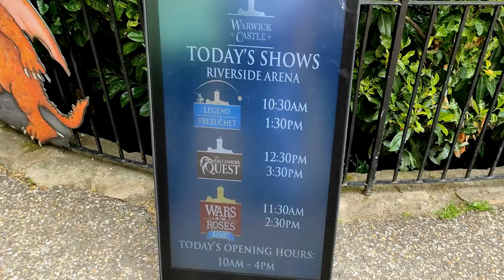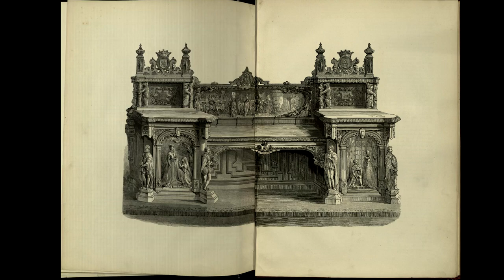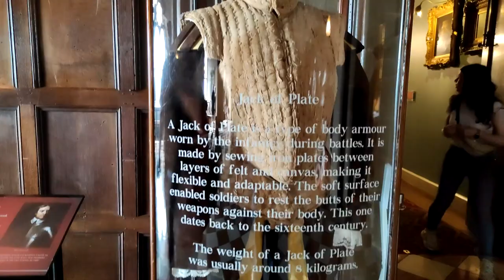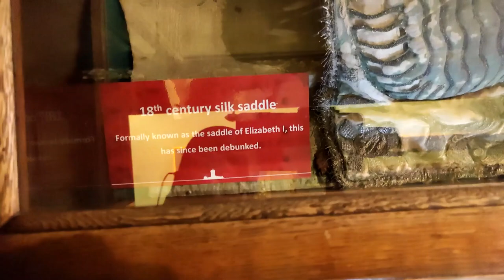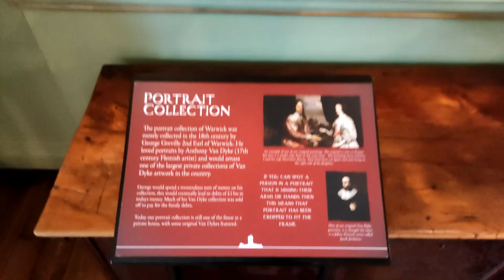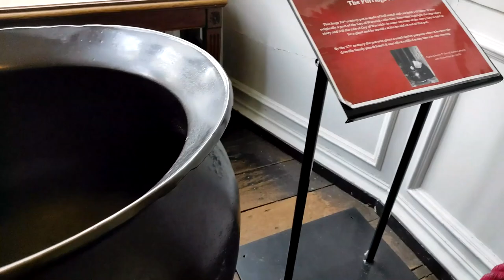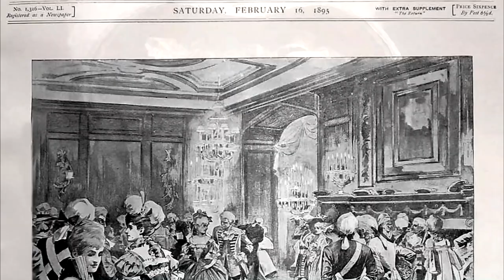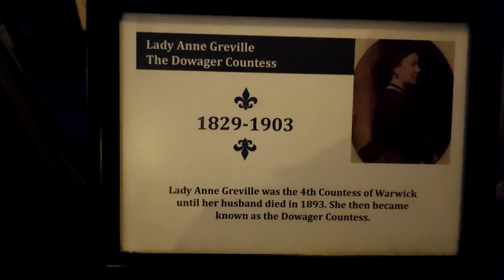🏰 Замок Уорик. Англия. [ Warwick castle ]. UK. 1 часть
Визит в замок Уорик. Англия.  [ Warwick castle ]. UK. 1 часть
Великобритания.

Графы Уорик, первая креация (1088)
• Генрих де Бомон, 1-й граф Уорик (ок. 1048 — 20 июня 1119), младший сын Роджера де Бомона, графа Мёлан (ок. 1015—1094)
• Роджер де Бомон, 2-й граф Уорик (ок. 1102 — 2 июня 1153), старший сын предыдущего;
• Уильям де Бомон, 3-й граф Уорик (ок. 1140 — 15 ноября 1184), старший сын предыдущего;
• Валеран де Бомон, 4-й граф Уорик (1153 — 24 декабря 1204), второй сын Рожера де Бомон;
• Генрих де Бомон, 5-й граф Уорик (ок. 1195 — 10 октября 1229), старший сын предыдущего;
• Томас де Бомон, 6-й граф Уорик (1208 — 26 июня 1242), единственный сын предыдущего;
• Маргарита де Бомон, 7-я графиня Уорик (ум. 3 июня 1253), дочь Генриха де Бомона, 5-го графа Уорика, сестра предыдущего;
o Джон Маршал IV (ум. 1242), первый муж Маргариты де Бомон;
o Жан дю Плесси (ум. 1263), второй муж Маргариты де Бомон;
• Уильям де Модит, 8-й граф Уорик (ок. 1220 — 8 января 1268), сын Алисы де Бомон, дочери Валерана де Бомона, 4-го графа Уорика;
• Уильям де Бошан, 9-й граф Уорик (ок. 1237 — 5/9 июня 1298), сын Уильяма де Бошана из Элмли и Изабеллы Модит, племянник предыдущего;
• Ги де Бошан, 10-й граф Уорик (ок. 1272 — 12 августа 1315), единственный сын предыдущего;
• Томас де Бошан, 11-й граф Уорик (14 февраля 1313 — 13 ноября 1369), старший сын предыдущего;
• Томас де Бошан, 12-й граф Уорик (ок. 1339 — 8 апреля 1401), второй сын предыдущего;
• Ричард де Бошан, 13-й граф Уорик (25 января 1382 — 30 апреля 1439), единственный сын предыдущего;
• Генри де Бошан, герцог Уорик (22 марта 1425 — 11 июня 1445), единственный сын предыдущего;
• Анна де Бошан, 15-я графиня Уорик (ум. 3 января 1449), единственная дочь предыдущего;
• Анна Невилл, 16-я графиня Уорик (сентябрь 1426 — 20 сентября 1492), младшая сестра Генри де Бошана, 1-го герцога Уорика;
o Ричард Невилл, 16-й граф Уорик «Делатель королей» (22 ноября 1428 — 14 апреля 1471), сын Ричарда де Невилла, 5-го графа Солсбери (1400—1460), муж предыдущей;
• Эдвард Плантагенет, 17-й граф Уорик (21 февраля 1475 — 28 ноября 1499), старший сын Джорджа Плантагенета, 1-го герцога Кларенса (1449—1478), и леди Изабель Невилл (1451—1476), внук предыдущих, титул конфискован в 1499 году.
Графы Уорик, вторая креация (1547)
• Джон Дадли, 1-й герцог Нортумберленд, 1-й граф Уорик (1501 — 22 августа 1553), старший сын Эдмунда Дадли (ок. 1462—1510);
• Джон Дадли, 2-й граф Уорик (ок. 1527 — 21 октября 1554), третий сын предыдущего;
• Амброз Дадли, 3-й граф Уорик (ок. 1530 — 21 февраля 1589), младший брат предыдущего.
Графы Уорик, третья креация (1618)
• Роберт Рич, 1-й граф Уорик (декабрь 1559 — 24 марта 1619), сын Роберта Рича, 2-го барона Рича (ок. 1538—1581);
• Роберт Рич, 2-й граф Уорик (5 июня 1587 — 19 апреля 1658), старший сын предыдущего;
• Роберт Рич, 3-й граф Уорик (28 июня 1611 — 29 мая 1659), старший сын предыдущего;
• Чарльз Рич, 4-й граф Уорик (1619 — 24 августа 1673), второй сын 2-го графа Уорика, младший брат предыдущего;
• Роберт Рич, 5-й граф Уорик (1620 — апрель 1675), 2-й граф Холланд, старший сын Генри Рича, 1-го графа Холланда (1590—1649), двоюродный брат предыдущего;
• Эдвард Рич, 6-й граф Уорик (1673 — 31 июля 1701), 3-й граф Холланд, единственный сын предыдущего от второго брака;
• Эдвард Рич, 7-й граф Уорик (январь 1697 — 16 августа 1721), 4-й граф Холланд, единственный сын предыдущего;
• Эдвард Рич, 8-й граф Уорик (1695—1759), 5-й граф Холланд, сын Коупа Рича, внук Коупа Рича, правнук Генри Рича, 1-го графа Холланда (1590—1649), младшего сына Роберта Рича, 1-го графа Уорика.
Графы Уорик, четвёртая креация (1759)
• Фрэнсис Гревилл, 1-й граф Уорик (10 октября 1719 — 8 июля 1773), сын Уильяма Гревилла, 7-го барона Брука (1695—1727)
• Джордж Гревилл, 2-й граф Уорик (16 сентября 1746 — 2 мая 1816), старший сын предыдущего;
• Генри Гревилл, 3-й граф Уорик (29 марта 1779 — 10 августа 1853), второй сын предыдущего;
• Джордж Гревилл, 4-й граф Уорик (28 марта 1818 — 2 декабря 1893), единственный сын предыдущего;
• Фрэнсис Гревилл, 5-й граф Уорик (9 февраля 1853 — 15 января 1924), старший сын предыдущего;
• Леопольд Гревилл, 6-й граф Уорик (10 сентября 1882 — 31 января 1928), старший сын предыдущего;
• Чарльз Гревилл, 7-й граф Уорик (4 марта 1911 — 20 января 1984), старший сын предыдущего;
• Дэвид Гревилл, 8-й граф Уорик (15 мая 1934 — 20 января 1996), единственный сын предыдущего;
• Гай Дэвид Гревилл, 9-й граф Уорик (род. 30 июня 1957), единственный сын предыдущего.
• Наследник титула: Чарльз Фульк Честер Гревилл, лорд Брук (род. 27 июля 1982), единственный сын предыдущего.